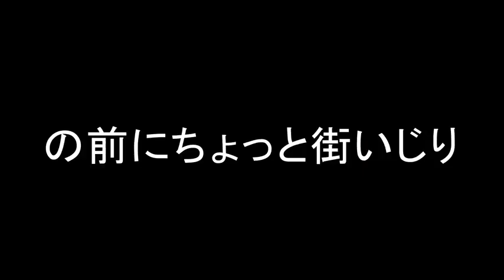そらる ひっそりとドラゴンクエストビルダーズを楽しむ【その８】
鉄や鋼装備が出てくるとドラクエらしくなってきますね。